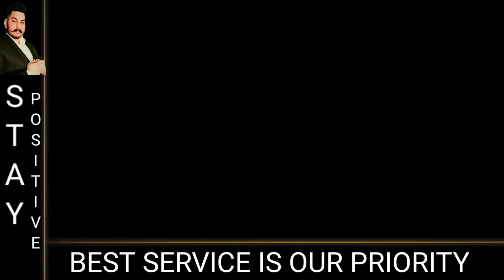संपर्क करने से पहले!कंपनी के प्रयासों की जानकारी के बारे में और जानें🔎GOOGLE/INS/UTUBE/FB 9803442609